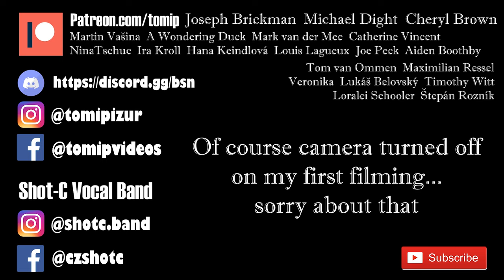HELLFIRE - Bass Singer Cover (Acappella Music Video)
This was one HELL of a project!
Jiří Pavlačka (final mastering)
Klára Galle (photography)
Matty Exl (technical support)

There's a great deal of extra content for you!
🎼 - BTS - Karaoke - Arrangements - Early Access - Fan reviews - First reactions - and more! 🎼
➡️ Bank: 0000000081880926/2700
➡️ ID: 25BZ4H8YTSEC2

🎵 If you're new to my channel, let me welcome you to the first official
One man A cappella Bass Singer on Youtube!
My name is Tomi and basicaly I make A cappella Music Videos and videos related to Bass Singing. Of course, there's possibility for more!

🎼🎶 I am also a member of a vocal group called Shot-C!

Bass be with you!